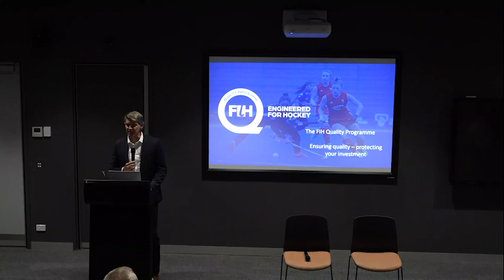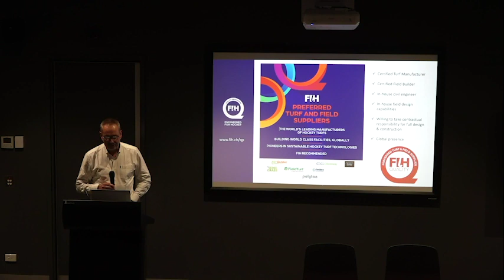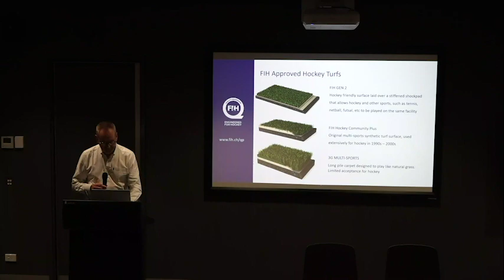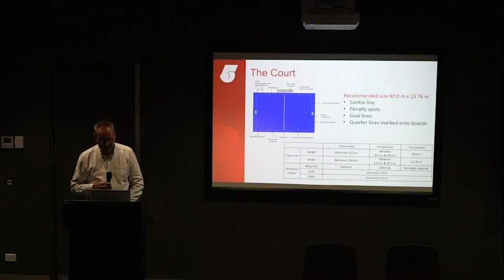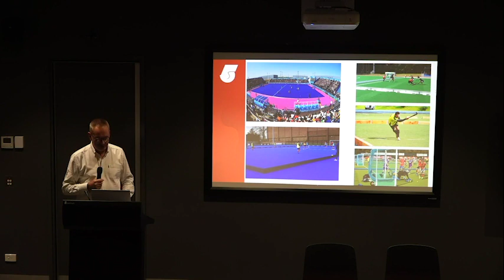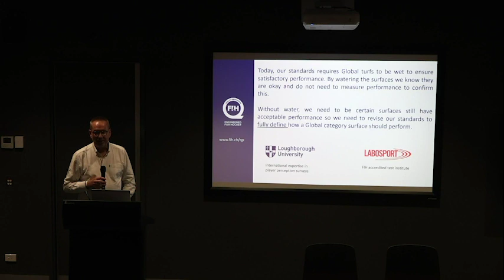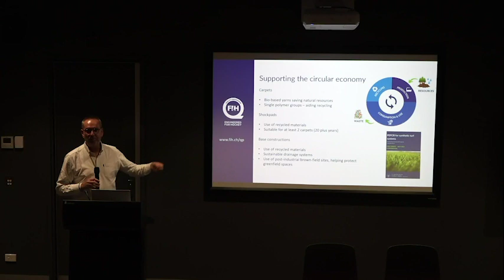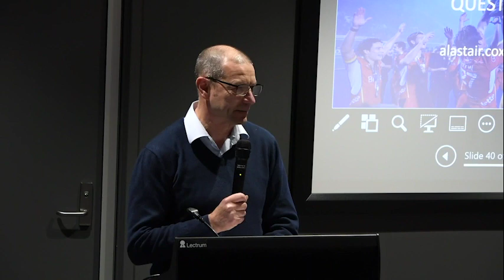Hockey Australia Facilities Information Hub Launch Event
A special event was held at the Melbourne Sports Centres – Parkville to launch the new Hub. Several world experts on the topic of facilities attended the event, including FIH Facilities and Quality Manager, Professor Alastair Cox, and Managing Director of Smart Connections, Martin Sheppard.

Areas of focus included:
- Assessing the environmental footprint of hockey turf products.
- Australia’s hockey revolution and approach to engage with Local and State governments to promote more hockey facilities, programs and events.
- Examples of Hockey 5’s being set up on multi-sport or alternative smaller surfaces around the world, plus new innovations, technology and international examples.